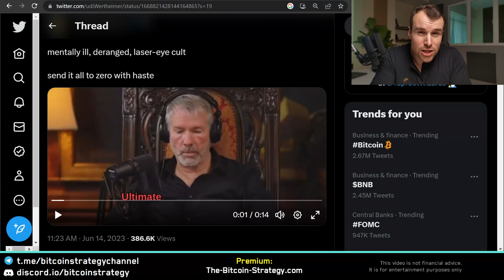Michael Saylor finally snaps 🤪 and goes CRAZY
Michael Saylor, Bitcoin, BTC, MicroStrategy, Micro Strategy, Saylor BTC, Saylor Bitcoin